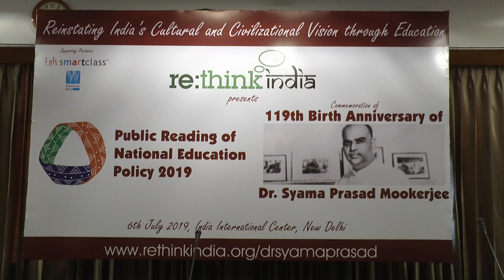NEP2019 :: PUBLIC READING :: C 00027